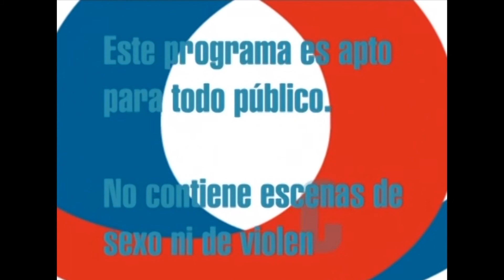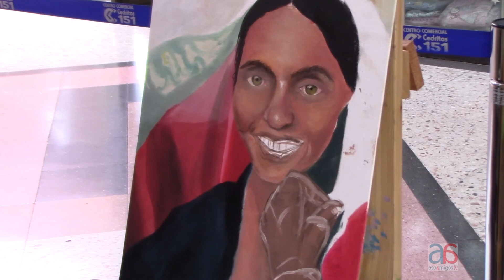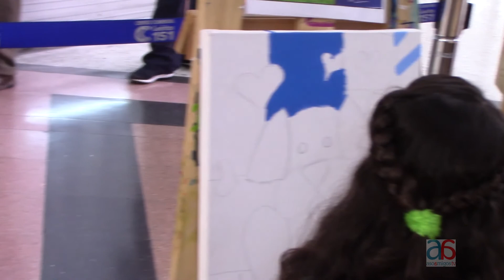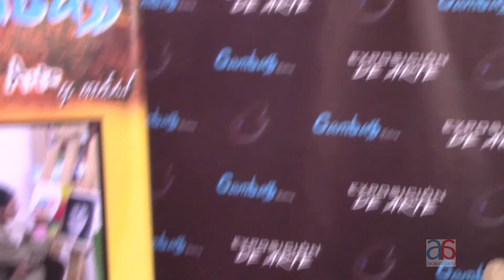Especiales Asoamigos:Talleres artìsticos en Galería Cambass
El Canal Asoamigos televisión estuvo en el centro comercial cedritos en los talleres exclusivos de la prestigiosa Galeria Cambass donde se encontró con cursos de aerografia, acrilico y oleo para toda la familia.

Si quieres conocer más de estos talleres artísticos, esta nota es para ti.

Presentado Por: YNGRID MARTINEZ

Dirección General: DIEGO.A.LIÉVANO.P

2018.